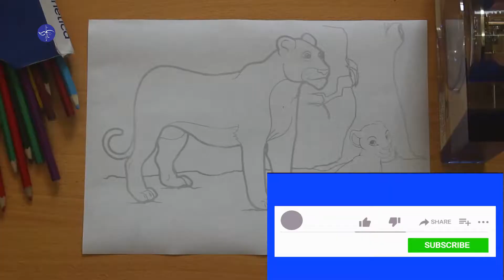vunpage for kids/How to draw the big lion's mom/ sư tử mẹ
* Xin chào tất cả các bạn đã dành thời gian ghé thăm kênh Vụn Page của mình!
- Các bạn ạ! Mình xin được tự giới thiệu đôi chút về bản thân cũng như sở thích cá nhân: Mình là Trần Hà Thiên, nickname là My My, hiện học lớp 4C tại một trường ở quận Hà Đông - Thành Phố Hà Nội!
- Tính cách của mình là con người cân bằng giữa hướng nội và hướng ngoại, thích vẽ tranh tô màu và ăn uống theo sở thích riêng mình! Mình đặc biệt thích những lời khen ngợi, động viên từ mọi người và lấy đó làm động lực vươn tới trong học tập! Ví dụ như khi nhận được những like, đăng ký, chia sẻ những clip do tự mình làm ra từ các bạn là mình vui lắm! Càng có thêm nhiều động lực để làm những clip tiếp theo để tiếp tục nhận được lời ngợi khen của mọi người đấy!
* Chắc có bạn cũng tò mò muốn hỏi vì sao mình làm loạt clip về vẽ và tô màu các bức tranh về chủ đề gia đình các loài vật, mình cũng giải thích sơ lược thế này:
- Các bạn ạ, hiện nay đất nước ta cũng như toàn thế giới đang phải đối mặt với nạn biến đổi khí hậu, môi trường sống bị ô nhiễm nặng nề bởi các loại hoá chất, các loài động vật bị thu hẹp lãnh địa sống của chúng, vì rừng bị phá lấy gỗ, muôn thú thì bị săn bắt vô tội vạ để lấy lông, lấy da, lấy ngà, lấy sừng... đến bờ tuyệt chủng!
* Làm cách nào để ngăn lại thảm trạng này?
- Nếu mỗi chúng ta cùng biết nâng niu trân trọng thiên nhiên, biết yêu quý thiên nhiên, gần gũi thân thiện với các loài vật từ bé, chúng ta sẽ có tình cảm với chúng như đối với người thân của chúng ta, nhất định chúng ta sẽ có ý thức, gìn giữ, bảo vệ được muôn loài, sẽ chung tay ngăn cản được những hành vi tàn phá rừng xanh, tàn sát muông thú của những người ích kỷ chỉ biết đến lợi ích trước mắt, như được khoác trên mình bộ quần áo da, lông thú, chơi những cây đàn piano có phím được làm từ ngà voi...

+ My my rất mong sau khi mọi người đã xem clip này tiếp tục ủng hộ bằng việc bấm chuông theo dõi các clip trong những lần sau của mình nhé!

* Hello to all of you who have taken the time to visit my Vun Page channel!
- Guys! I would like to introduce a little bit about myself as well as my personal interests: I am Tran Ha Thien, nickname is My My, currently studying in class 4C at a school in Ha Dong district - Hanoi city!
- My personality is a person who balances introversion and extroversion, likes to draw, color and eat according to his own preferences! I especially like the praise and encouragement from everyone and use it as a motivation to study! For example, when I receive likes, subscriptions, and sharing clips made by myself from you guys, I'm very happy! More motivation to make the next clips to continue to receive everyone's praise!
* Maybe some of you are also curious to ask why I made a series of clips about drawing and coloring pictures on the theme of animals, I also briefly explained this:
- Friends, currently our country as well as the whole world is facing climate change, the living environment is heavily polluted by chemicals, and the animals' habitats are shrinking. because the forest is destroyed for wood, all animals are hunted mercilessly for fur, skin, ivory, horn... to the brink of extinction!
* How to prevent this tragedy?
- If each of us knows how to cherish nature, to love nature, to be close to animals from a young age, we will have feelings for them like we do with our relatives. we will be conscious, preserve and protect all species, will join hands to prevent the acts of destroying green forests and slaughtering animals by selfish people who only know immediate benefits, as if they wearing leather and fur clothes, playing pianos with keys made from ivory...